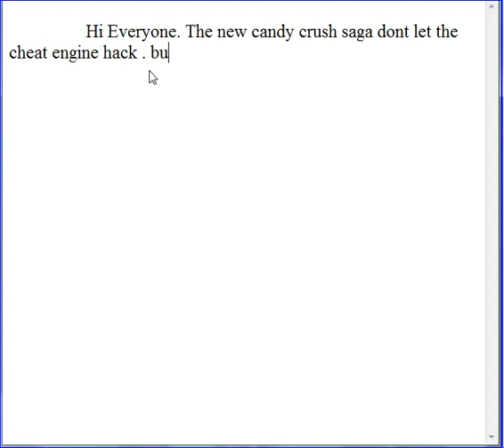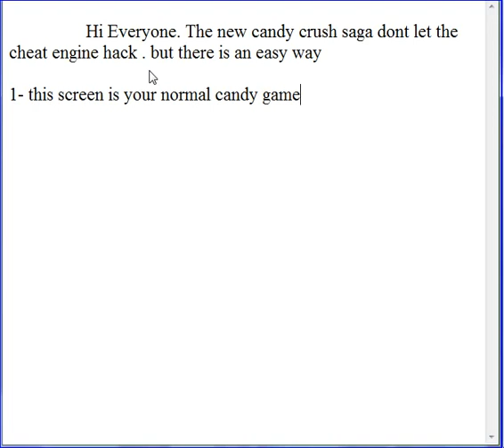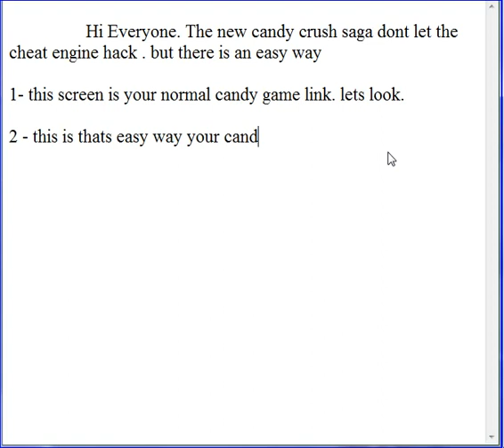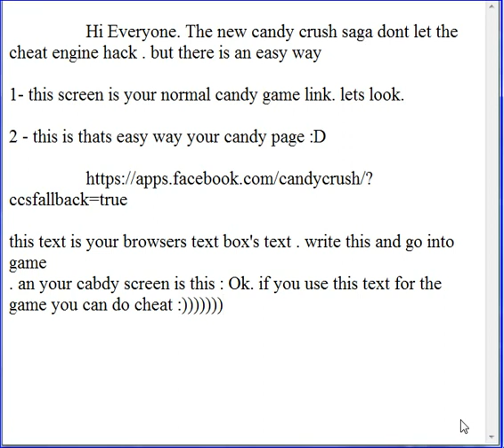Candy Crush Saga Cheat Engine Hack Problem Solving Kardan Adam English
Solved :  Candy Crush Cheat Engine Hack